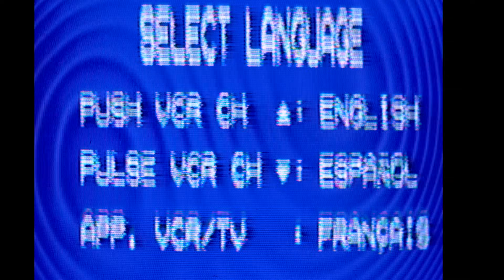We Started a Guild in World of Warcraft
We are all addicted to World of Warcraft. Let's talk about it.

00:00:00 Intro
00:00:23 WoW
00:14:59 More WoW
00:25:34 Ad Read
00:27:38 Miz Dies and Cyr Evolves
00:36:11 Even More WoW
00:41:15 Power Leveing
00:42:48 Anime Discussion
00:46:25 Gaming Discussion
00:52:35 Back to WoW
00:55:45 Viewers Don't Understand Banter
00:57:49 WoW Again (Leveling and Raids)
01:05:01 Tectone's Death Philosophy
01:06:22 Surprise, More WoW (Dungeons & Classes)
01:16:51 OTK Wild West
01:19:08 WoW Simping
01:20:29 Reading Comments
01:21:23 Tectone's Bad Jokes
01:24:48 This Joke Aged Poorly
01:25:00 Episode Wrap-Up